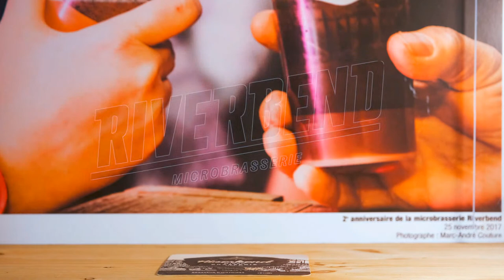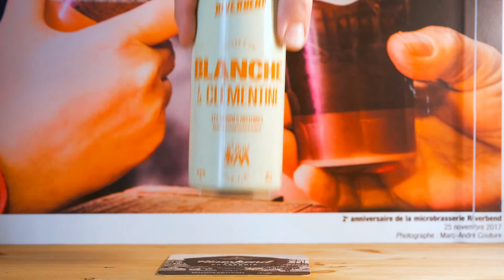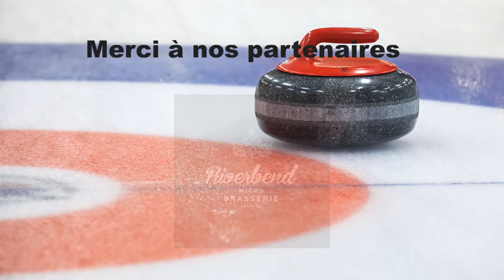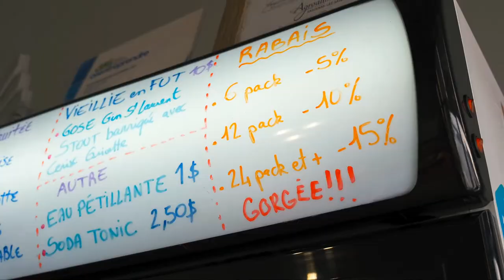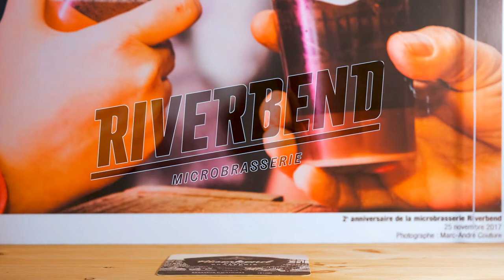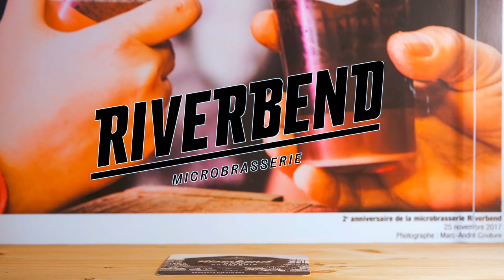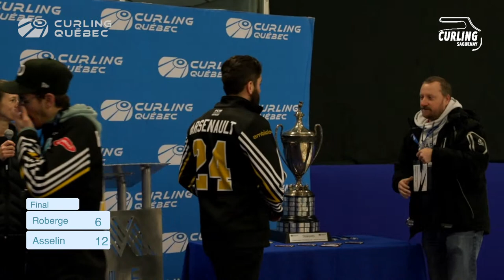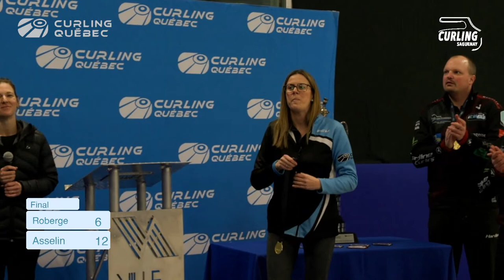Roberge vs Asselin | Finale